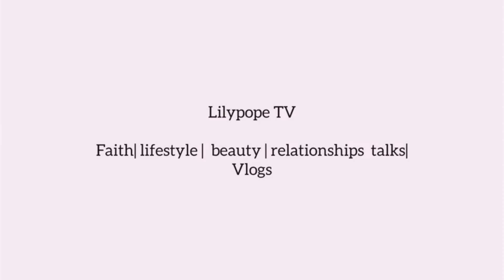Marriage IS Not Worth IT || Children EARLY In Marriage || FIND Peace Now